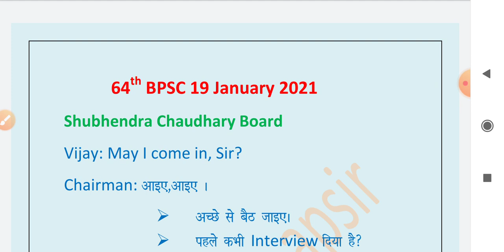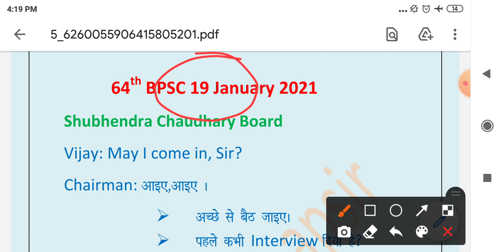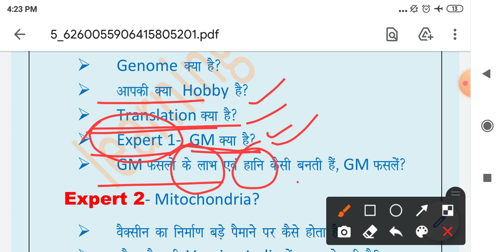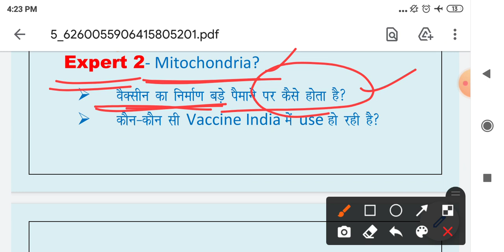BPSC UPPSC UPSC Interview asked questions..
asked questions in civil service's interview.